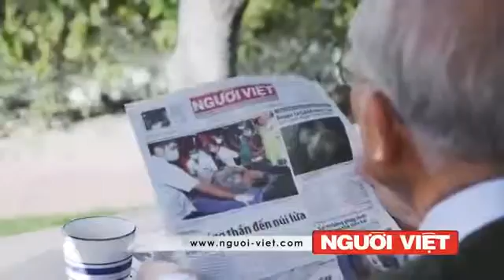Sai gon dem 1